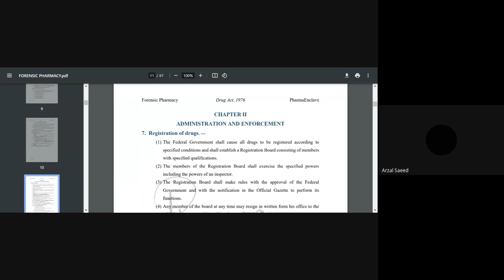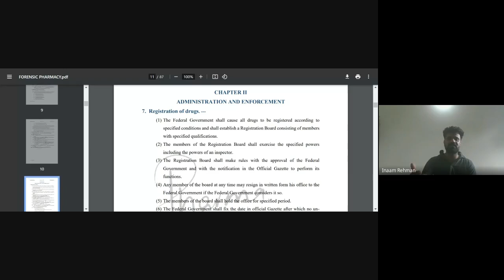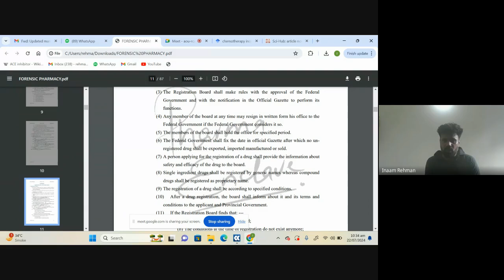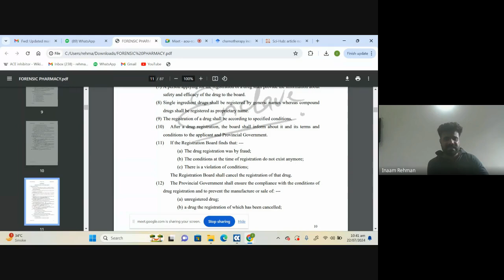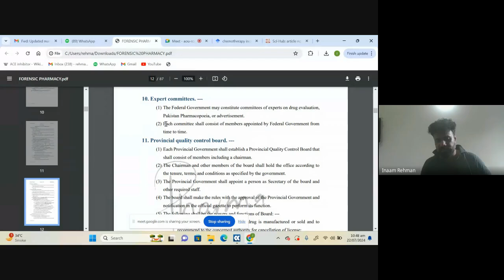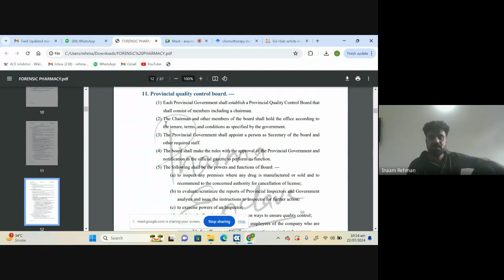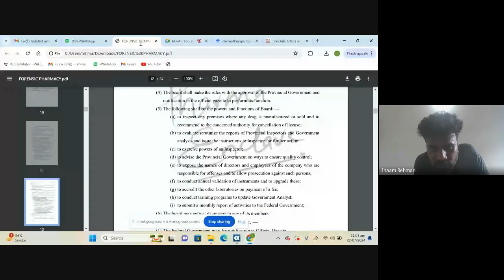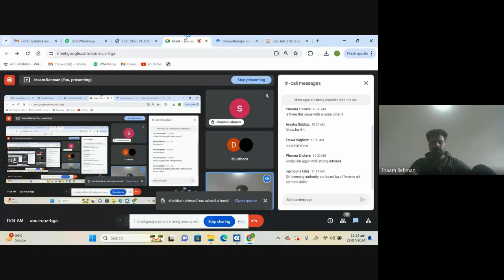Drug act 1976 | Forensic Pharmacy | Exam Preparation | Introductory Lecture | PharmaEnclave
Topic of the discussion is Drug act 1976
(Note: first lecture is free for all final prof students for demonstration)

PharmaEnclave
Exam session 2024